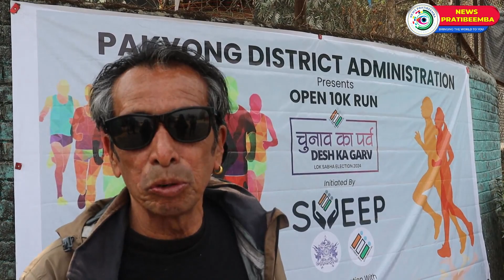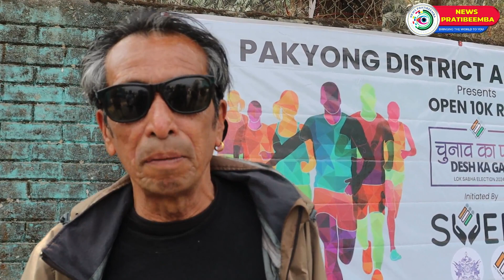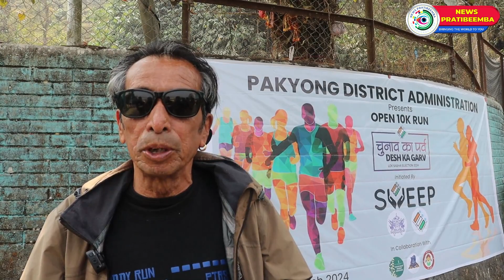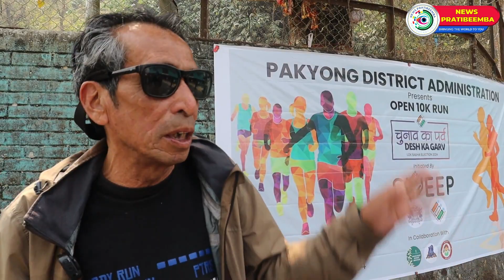News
Online News Sikkim